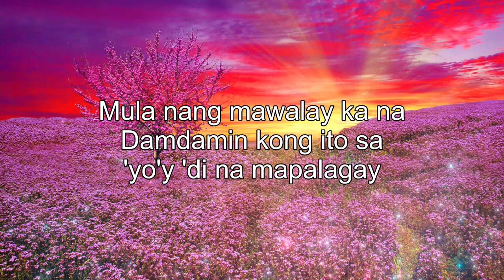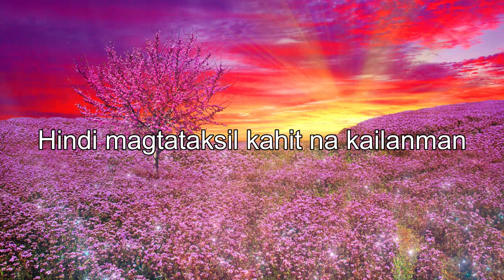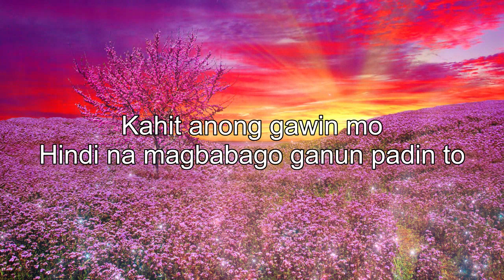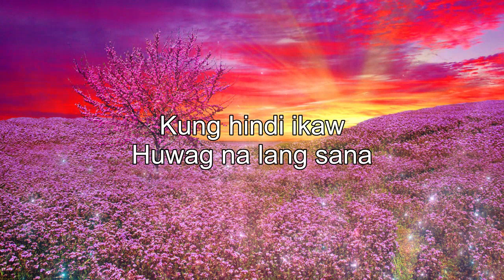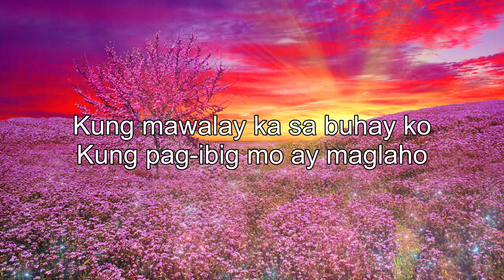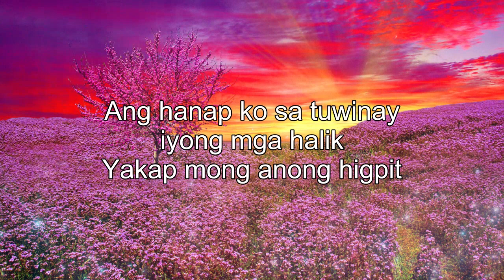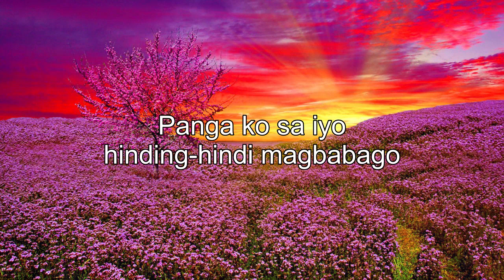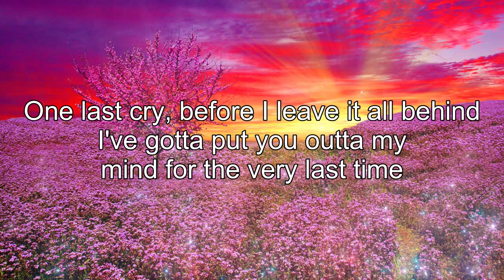Pamatay Puso Tagalog Love Songs Of All Time ♫ Pampatulog OPM Tagalog Nonstop Love Songs With Lyrics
[00:00:00] - Bakit Kung Sino Pa
[00:04:39] - Dj Ng Aking Radyo
[00:08:54] - Sabihin Mong Lagi
[00:12:39] - Paano Ngayong Wala Ka Na
[00:16:15] - Baby Ko
[00:21:15] - Ikaw Ay Umalis
[00:25:23] - Heto Ako
[00:29:22] - Sabi Mo Ako Lamang
[00:33:06] - Sabi Ko Na Nga Ba
[00:36:46] - Minahal Kita
[00:40:46] - Closer You and I
[00:43:40] - Mahal na Mahal
[00:47:42] - Honey My Love So Sweet
[00:51:07] - Kahit May Mahal Ka Ng Iba
[00:56:08] - Heto Ako
[01:00:06] - Di Ko Magawang Limutin Ka
[01:04:02] - Kung Mahal Mo Siya
[01:08:16] - Sigaw Ng Puso
[01:13:54] - How Do I Live
[01:17:31] - One Last Cry